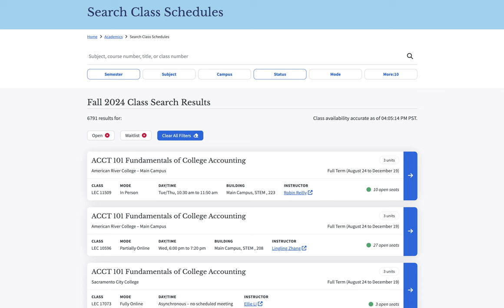When Do Classes Start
Wondering when classes start at the Los Rios Colleges? Here is some helpful information to find out.

Visit the Los Rios calendar at losrios.edu/calendar
View upcoming class schedules at losrios.edu/class-schedules